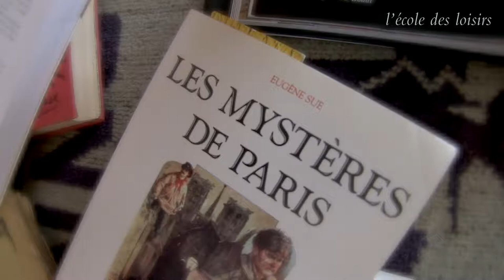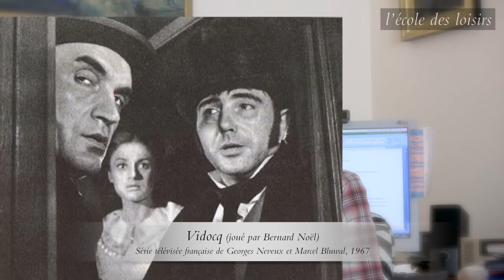Marie-Aude Murail, auteure de Malo de Lange, fils de voleur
Malo de Lange est le fils de personne. Rien ne permet d’identifier l’enfant recueilli en 1822 par l’abbé Pigrièche à l’orphelinat de Tours. Rien, sauf une marque sur son épaule, la fleur de lys des bagnards que découvrent, horrifiées, les demoiselles de Lange qui viennent de l’adopter. De l’aventure !Il n’a que douze ans, il est à peine éduqué, et déjà le voilà arraché à ses tantes adoptives par un certain Riflard, une brute qui se prétend son père, mais qui le bat et le séquestre. Malo parvient à s’échapper et part sur les routes à la recherche de son vrai père. De l’amour ! Elle s’appelle Léonie de Bonnechose, elle est belle, elle est riche. Malo a décidé que c’était sa fiancée, mais elle n’est pas au courant. Gagnera-t-il son coeur ? Aimera-t- elle le fils du voleur ? Un héros partagé entre le bien et le mal ! Vagabond, bonimenteur, voleur à la tire, escorté du petit Craquelin, du gros Bourguignon et de La Bouillie qui lui apprend à jaspiner l’argot, Malo se retrouve avec sa bande à la taverne du Lapin volant, un repaire de voleurs et d’assassins. C’est le Lapin volant qui connaît le secret de sa naissance, Malo en est persuadé. Oui, mais gare ! À force de fréquenter la canaille, Malo risque de s’enfoncer dans le crime comme le couteau dans le beurre…

Malo, fils de voleur, a reçu le Prix Beaugency 2010 (prix récompensant "le livre le plus drôle de l'année").

Retouvez la suite des aventures de Malo de Lange dans :
Malo de Lange, fils de Personne et Malo de Lange et le fils du roi.